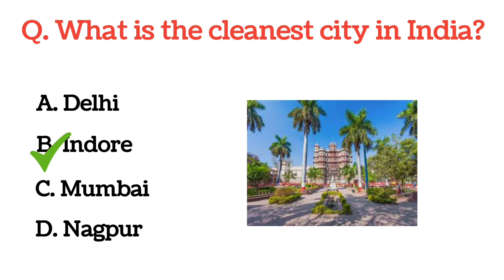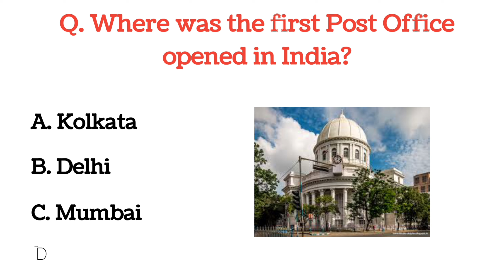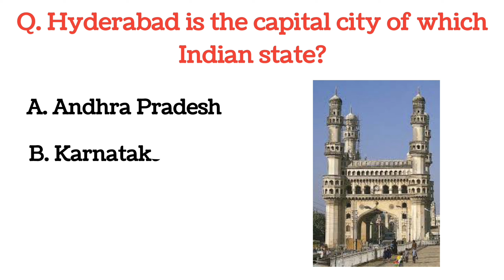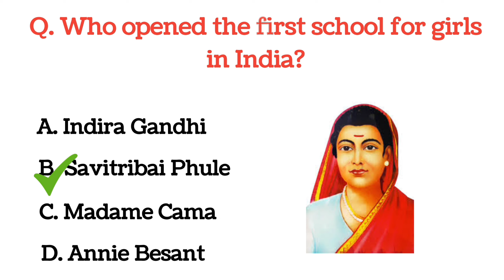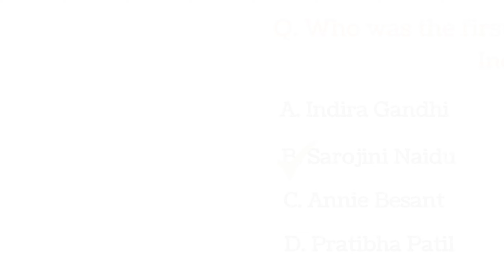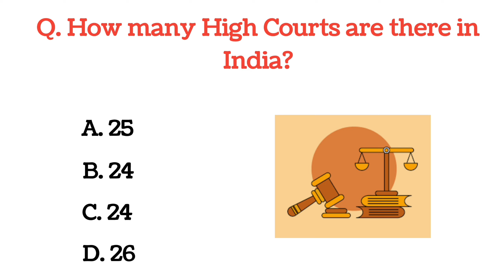Top 20 INDIA Gk Question and Answer | Gk Quiz